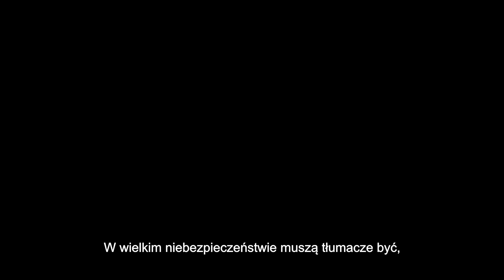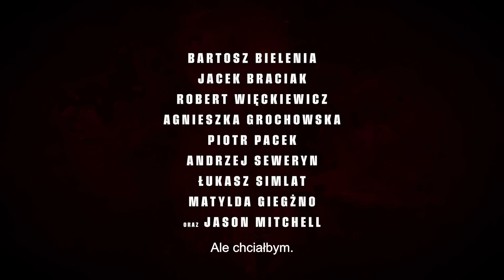KOS | Oficjalny zwiastun | W kinach od 26.01!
Zobaczcie pełny zwiastun polskiej produkcji, jakiej NAPRAWDĘ jeszcze nie było. „Red Dead Redemption 2”, Tarantino, „Potop” i gwiazda hollywoodzkiego blockbustera o King Kongu w jednym filmie? Takie rzeczy tylko w KOSIE Pawła Maślony, w którym Kościuszko nie jest człowiekiem z pomnika, ale człowiekiem z… pistoletem i szablą, powalającym wrogów ciosami z główki i dowcipnymi bon motami. Efektowne zdjęcia Piotra Sobocińskiego jr. („Bogowie”) i niesamowita muzyka Mikołaja Trzaski („Wołyń”) najlepiej działają w kinie, na wielkim ekranie i z dobrym nagłośnieniem. Idźcie do kina na KOSA! Rewelacja festiwalu w Gdyni od producentów „Ostatniej rodziny” i „Bożego Ciała” w kinach już 26.01!